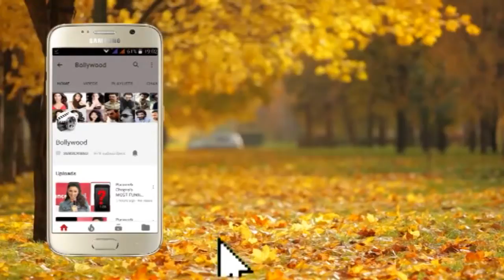Section 375 Official Trailer Launch Akshaye Khanna, Richa Chadha, Ajay Bahl Part 3